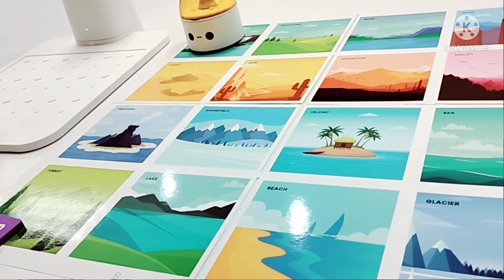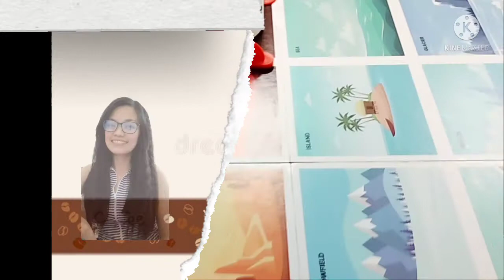Learning Robotics | Critical Thinking